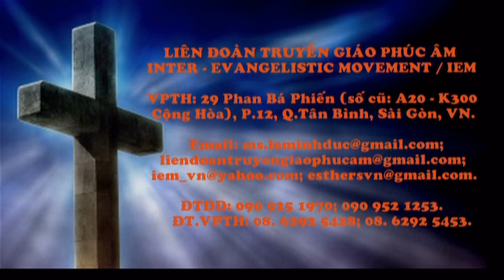Lễ Di Quan MS NGUYỄN THỊ HẠNH (Ph.1) LIÊN ĐOÀN TRUYỀN GIÁO PHÚC ÂM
LIÊN ĐOÀN TRUYỀN GIÁO PHÚC ÂM /LIÊN ĐOÀN TRUYỀN GIÁO PHÚC ÂM / Mục sư LÊ MINH ĐỨC) : 29 PHAN BÁ PHIẾN (A.20 - K.300 CỘNG HÒA), PHƯỜNG 12, QUẬN TÂN BÌNH, SÀI GÒN - VIỆT NAM.